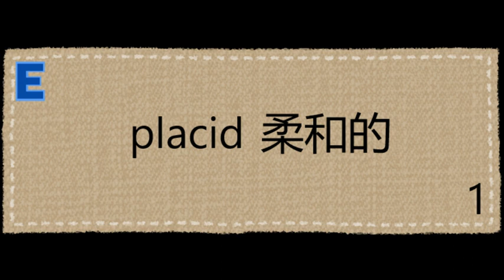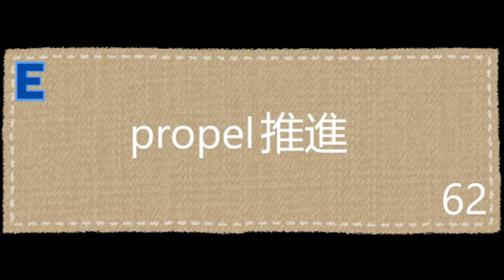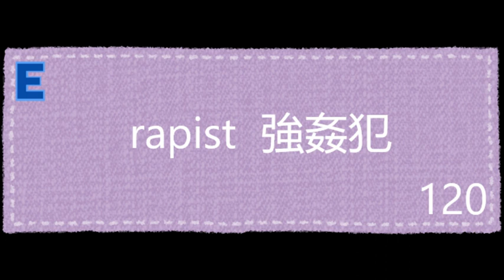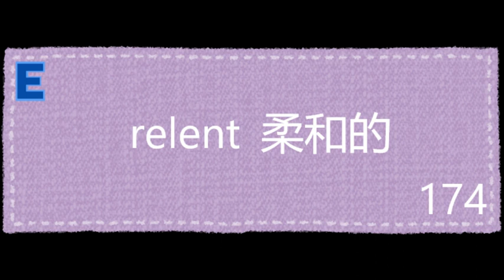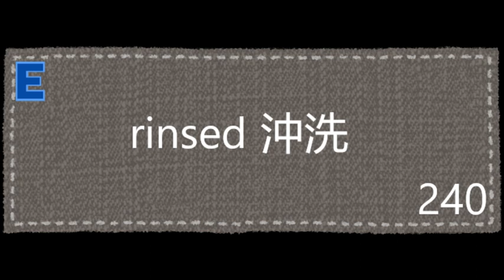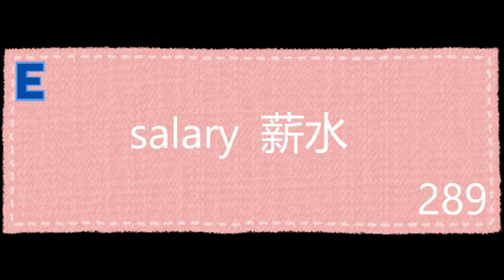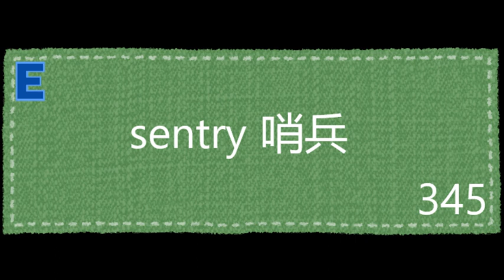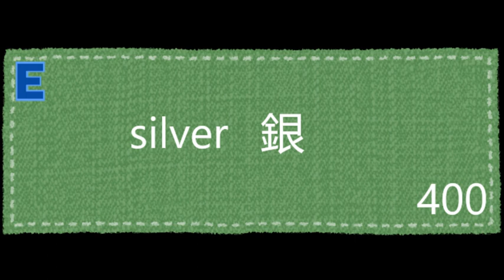從零開始背英文單字#16